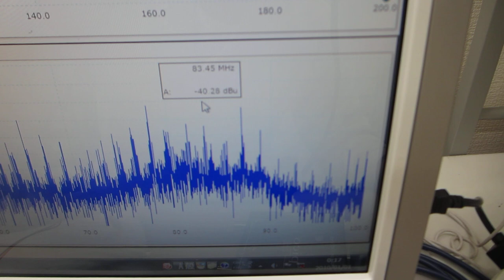オリジナル超音波発振制御プローブの開発技術（表面弾性波の伝搬制御技術）